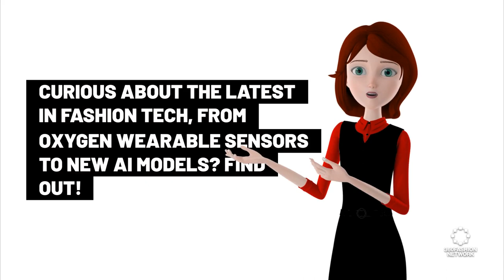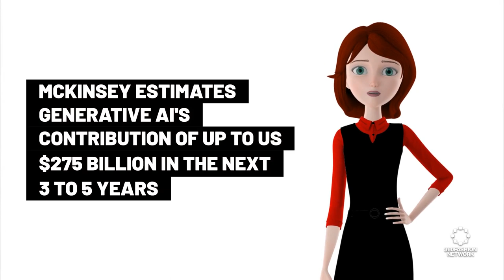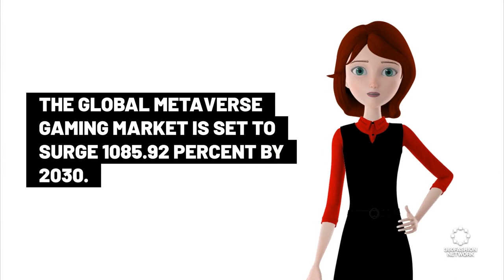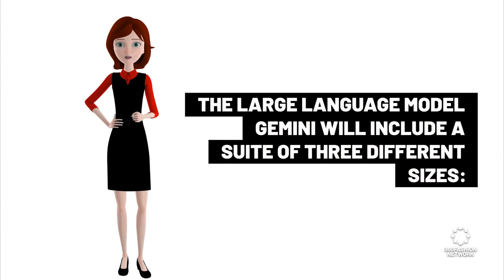Google New AI Model | Metahuman | Kiss The Firts Band to Go Digital & more!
◾AI Model
◾Metahumans
◾Medical Wereables
◾ & more!

 / 360fashiontv
⏩ Wechat Account: 360Fashion

360Fashion Network is one of the oldest fashion technology communities and companies. You can know more about 360Fashion Network

360Fashion Network was founded by Anina Net, a fashion model with a passion for technology.